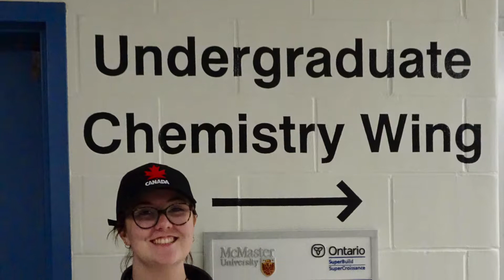McMaster days Preview